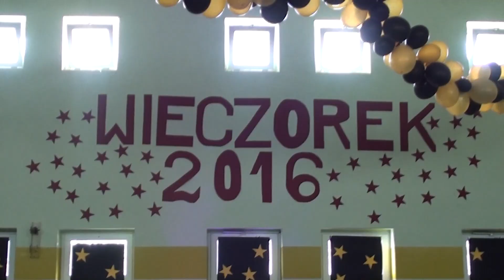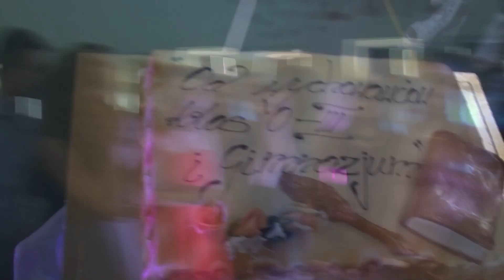ZSP 3 - Wieczorek Gimnazjalny 2016